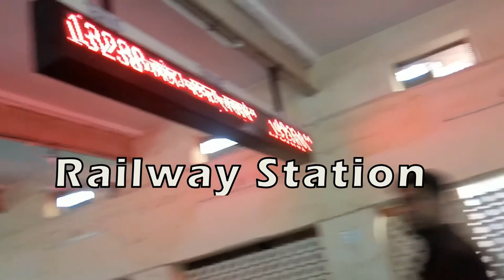Sawai Madhopur Rajasthan to Delhi Vlog Part 2-Solo Monk [V-28]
I hope you all watched the first part of our Delhi to Rajasthan Trip, if not then go n see the Part 1, it is 2nd part in which we came back to Delhi from Sawai Madhopur Baba Ramdev Siyaram Baba Dham to Delhi, we come back to home, we enjoyed alot at the shrine, baba siyaram bhajan aarti is blessing, now its your time to watch the video and share it with your family and friends.

SOLO MONK is the journey or vlogging YouTube channel of Manu Kaushik, started in the year of 2022 to celebrating the journey of life and sharing the life day to day activities and beautiful pals with the World. As SOLO MONK is the follower of sanskrit shlok Vasudev Kutumbhkam means "The whole World is our Family" so he is sharing his journey, sayings, thoughts, messages with the world.

This small life teaches us many things, some chapter are good and some are bad, sometimes upside there and sometimes downside. We saw life
turns like seasons, we arrange the chapters to make it beautiful but sometimes few pages are not there to make the step full chapters and blah blah. But we don't be get demotivated either life is playing good with us or playing bad. Just make yourself a Player who tackle the pitch in a good way. SOLO MONK is the same thing, the MONK who share his life journey, moments, vlogging and knowledge with other.

SOLO MONK wants to fulfill others life into happiness by sharing his videos on YouTube, providing little to the society, educating others, and making the world a great place to work. He is gone through the various difficulties of life, ups-downs, bad days, de-motivation, and no-one to support, its not only the case only in SOLO MONK's life. We all are and everyone in this earth are going through various kind of problems, but we have to find solutions of these problems and NEVER GIVE UP. One day the days changes, be yourself and act like a changemaker. Push Yourself towards the success and miracle happens.

SOLO MONK sharing with you vlog journey in which some videos about cooking, reading, travel at different locations in India, some messages, stories, knowledge videos with you. You all are our family, if you have any suggestion, opinion for improving our channel and any type of query, you directly reach on our email or our Social Media Platforms.

❌My intention is to share and promote music i love. If any Producer/ Artist have any issues, please contact with me and i will delete the video immediately. For any Copyright music or song the copyright goes to the concerned Owner/Author.

**Important Pt-1: Maybe you find some affiliate or third party links on my YouTube channel or description, they are the links through which you can purchase something and in reverse we get commission for that by the third party company.

**Important Pt-2- I made these videos for myself, all the consent is my only for the entertainment, education or informational purpose only, if someone having any issue the content may revert me back at . Kindly adapt things as per your own-self, the author and the publisher is not liable for anything.